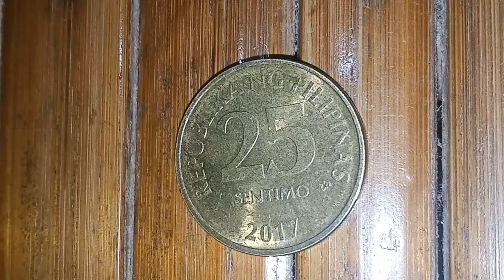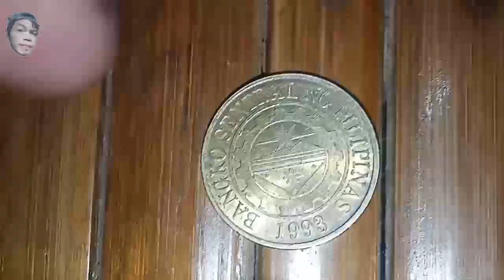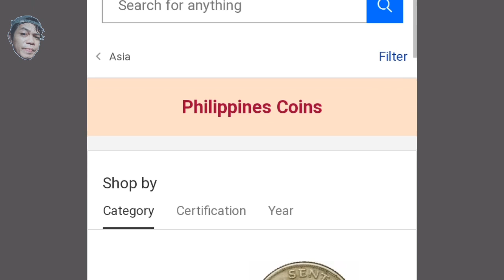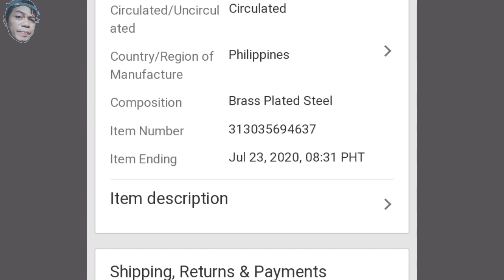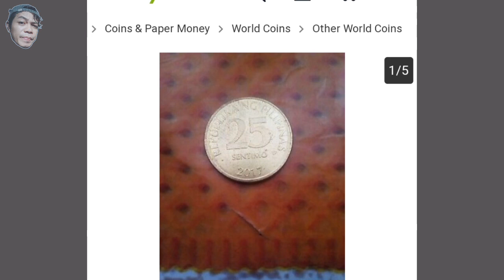Trending old coin 2017 25 sentimo | price 2020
25 sentimo 2017
25 sentimo 1985
25 sentimo 1995
25 sentimo value
25 sentimo 1993